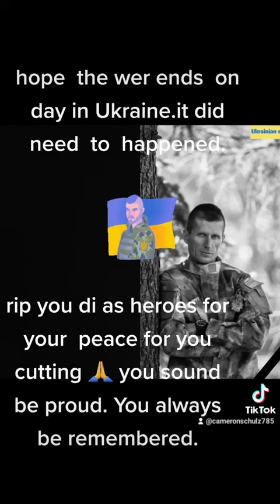May 10, 2023